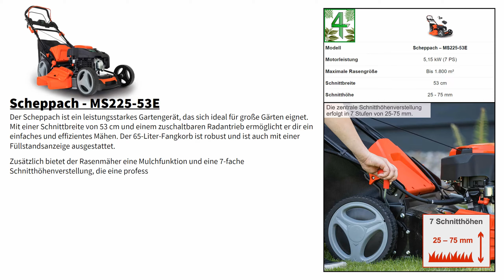Scheppach - MS225-53E | Starker Benzinrasenmäher | Produktvorstellung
Hol dir deinen Scheppach MS225-53E hier | Anzeige [Empfehlung]

Ein Auszug aus dem Hauptvideo "Benzin Rasenmäher kaufen 2023 ☀️ Die 7 besten Benzinrasenmäher im Vergleich (Einhell, Scheppach usw)"

4-Happy-Home übernimmt keine Gewähr für die Richtigkeit, Aktualität, Vollständigkeit, Wirksamkeit und Unbedenklichkeit der in diesem Video zur Verfügung gestellten Informationen und Empfehlungen.